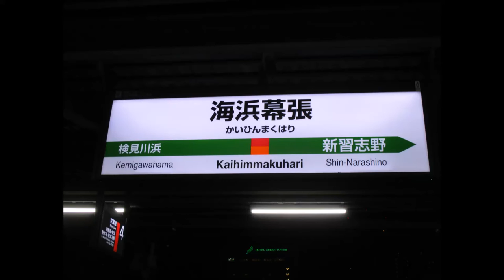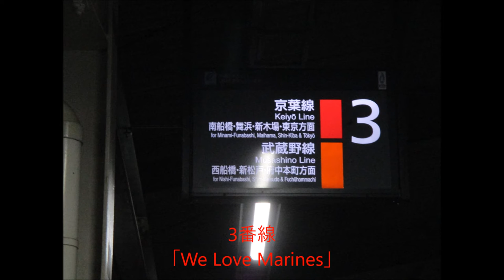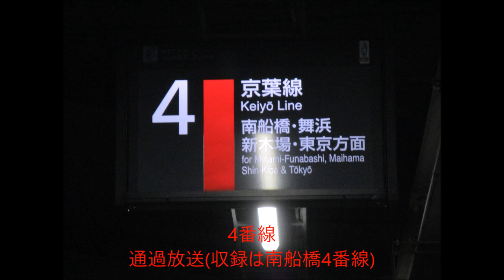海浜幕張駅発車メロディ(+α・ATOS化前)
1番線と3番線は車掌氏のご厚意によるものです。そのため、スイッチ音はご了承ください。
話しかけてくださった車掌様、ありがとうございました。
おまけで少しだけ接近放送も入れています。
※音割れはもとからです。

追記 1番線の字幕に誤りがあります。
動画内では「We Love Love Marines」となっていますが、正しくは「We Love Marines」です。